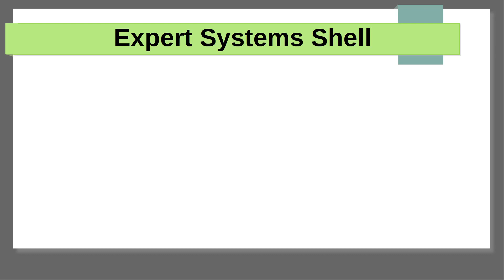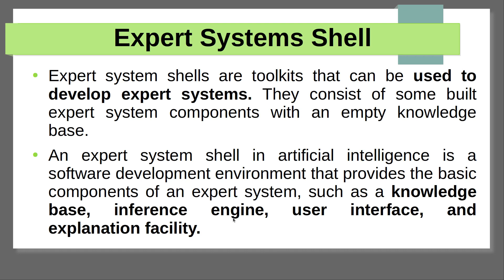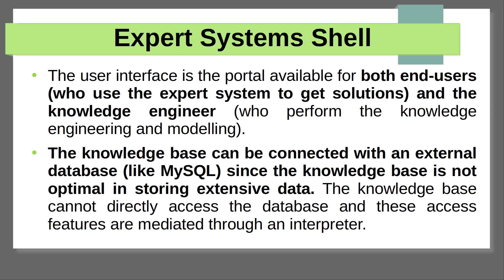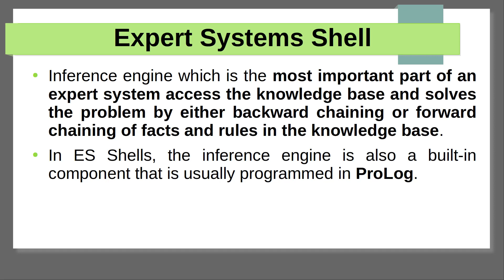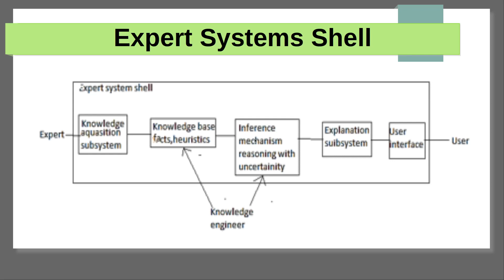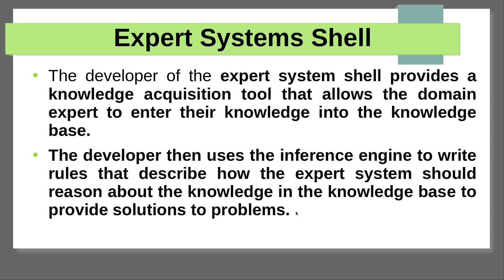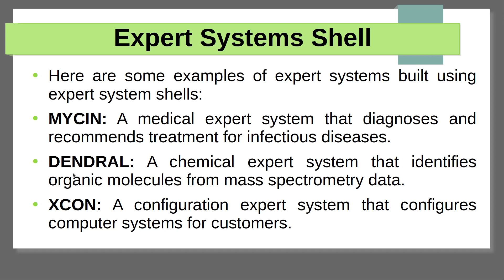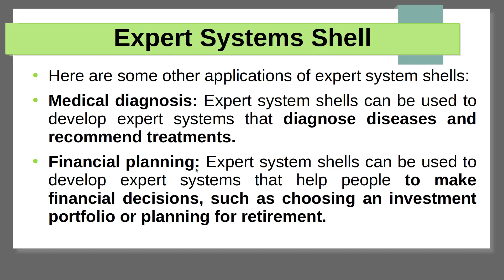Expert System Shell in Artificial Intelligence(Tamil)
This Video Explains the Concept of Expert system Shell with an example.